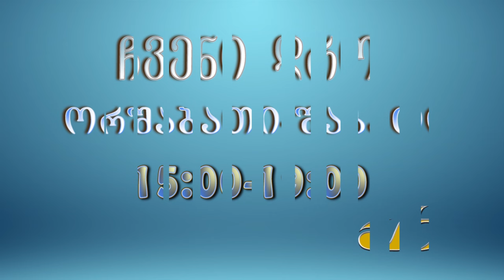გადაცემა ჩვენი დრო - ლალი გოგუა